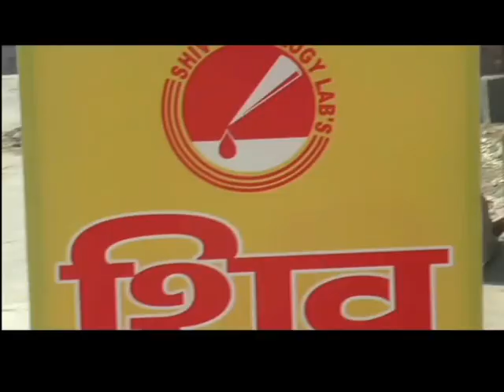दिल्ली बैठे हरियाणा punjab के किसानों की ये तस्वीर आपको रुला देंगी, ये है असली सच!